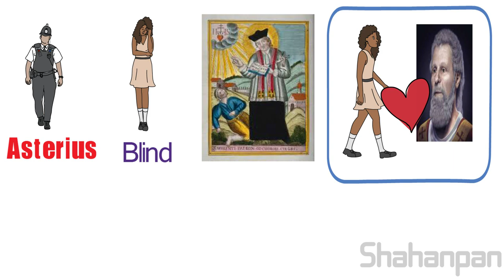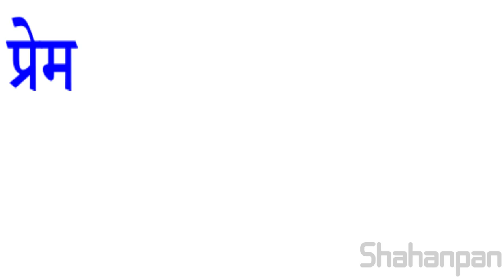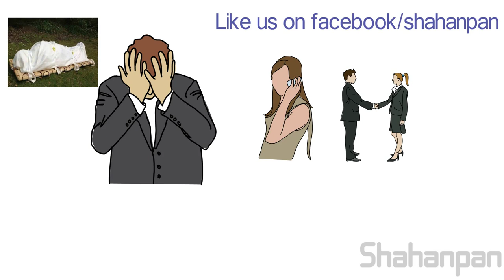कोणाला फाशी दिली , ज्यामुळे व्हॅलेंटाईन डे साजरा होतो ? | Valentine Day History In Marathi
In this video we have explained the history of Valentines day in Marathi. Most of the people are unaware about the story behind valentine. 800 years back there was a Saint name Valentine who was staying in Rome . At that time the emperor Claudius was against the marriage system of their warriors.He wants to built the strongest emperor and he was building an army for that. But Claudius belief was that due to marriage all soldiers gets distracted as they are continuously worried about their family , what will happen if they die in the battle. Due to that he forces a law against the marriage for all soldiers. He declared that no soldier or any seniors should not be married. Then Saint Valentine came into picture. What is the role of St. Valentine against this law ? why he was arrested by Claudius ? How Saint valentine Fall in Love ? All these details has been mentioned in the video.